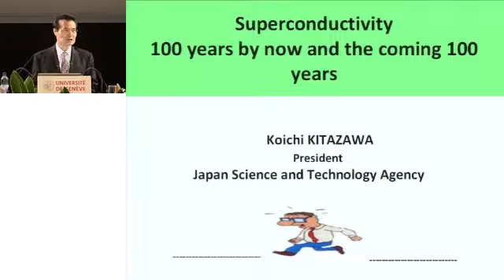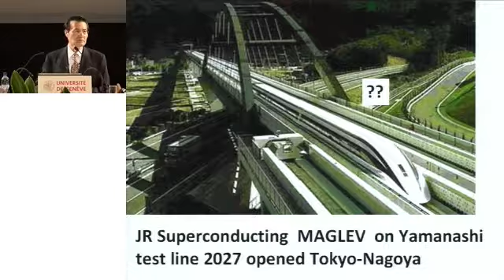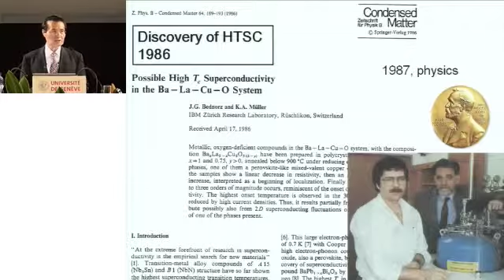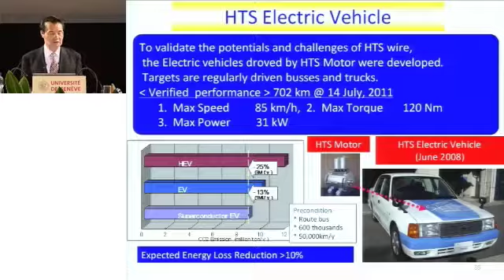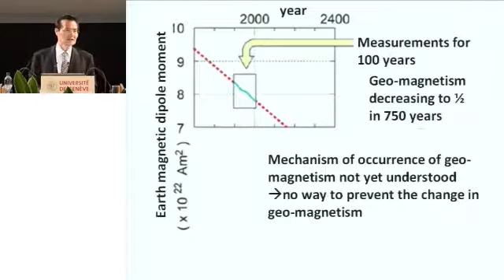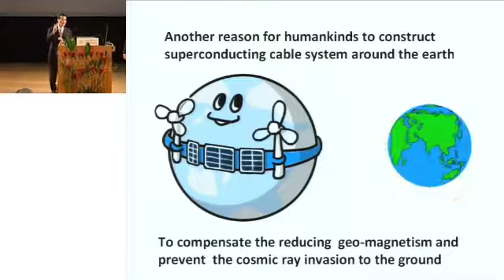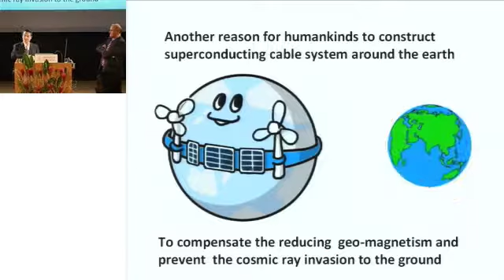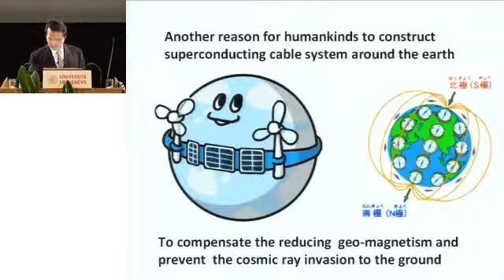Les énergies de demain. Le rôle de la supraconductivité par Koichi Kitazawa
Version française.
Trains à lévitation magnétique, transport du courant électrique sans perte: la supraconductivité est appelée à jouer un rôle capital dans le développement des solutions énergétiques de demain. C'est du moins la conviction de Koichi Kitazawa, professeur de chimie physique, président de l'Agence japonaise pour la science et la technologie, et engagé dans le débat sur les énergies dans le contexte de l'après-Fukushima au Japon.